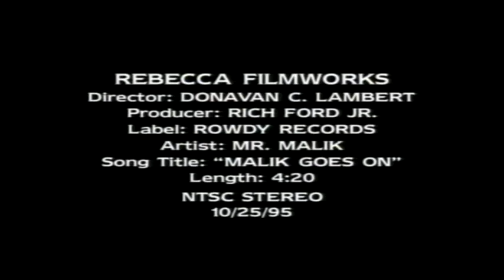Mr Malik Malik Goes On HD